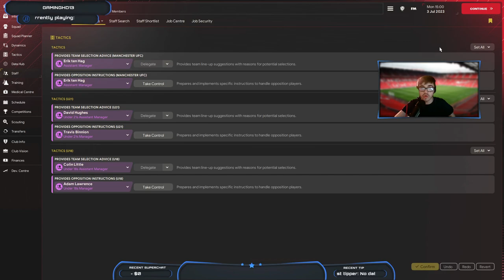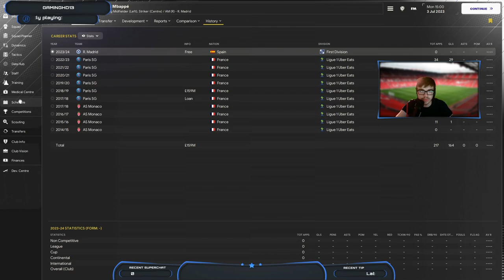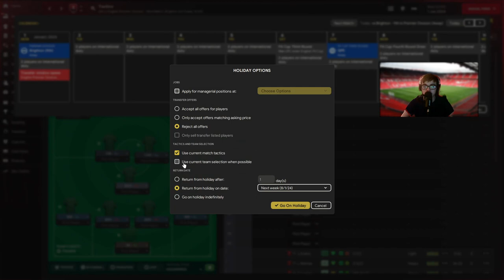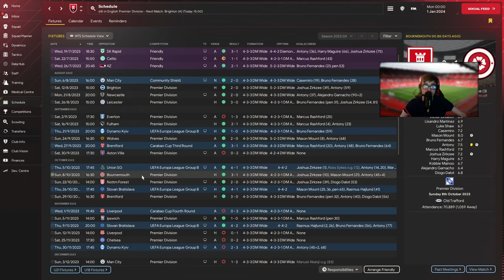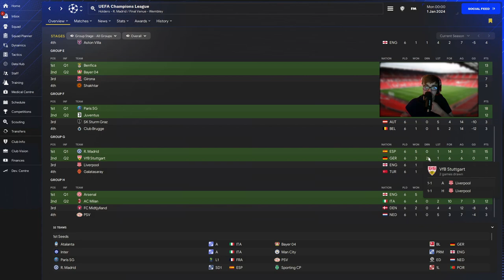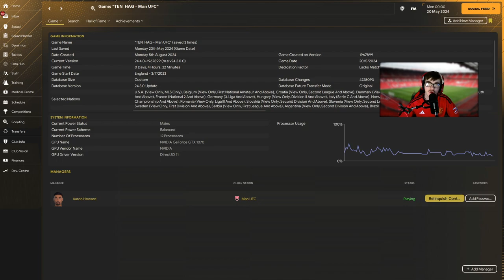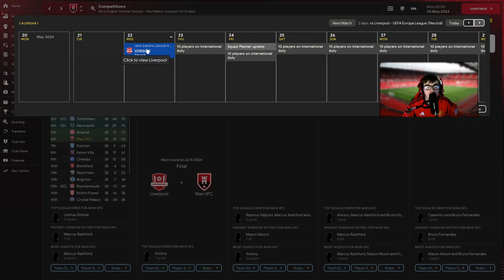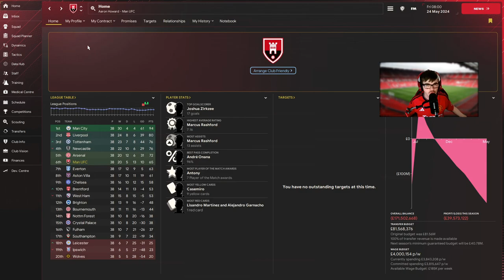Manchester United FM24 Director of Football | Season 1 Rebuild Journey!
🛠️ Join me as I take on the role of Director of Football for Manchester United in FM24! In Season 1, we'll be navigating transfers, managing contracts, and rebuilding the squad to bring glory back to Old Trafford. Will we make the right decisions to secure success? Follow along for all the highs and lows of this FM24 journey. ⚽️